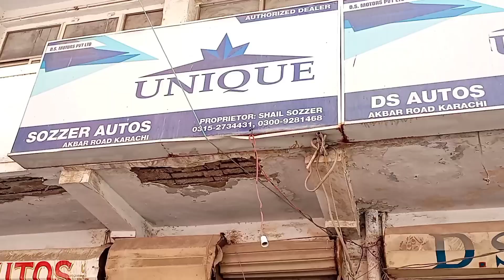Second hand motorcycle 70cc best shop | akber road bike market Karachi | used bike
Sozzer autos akber road Karachi.
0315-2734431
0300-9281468